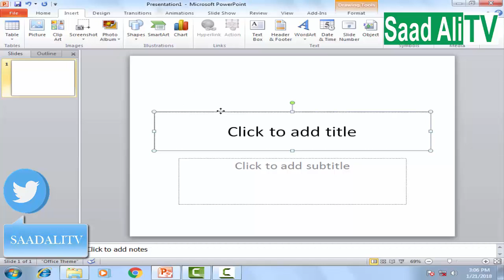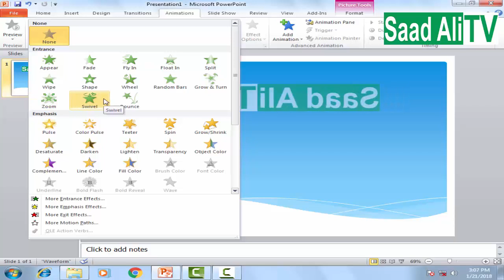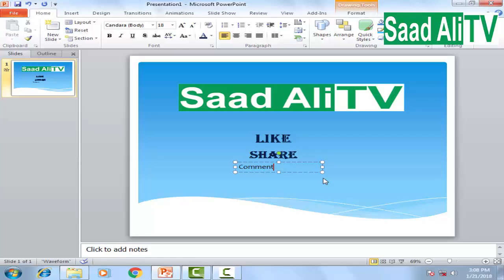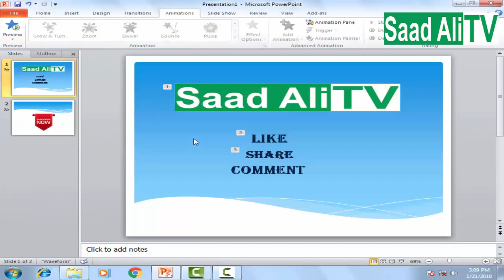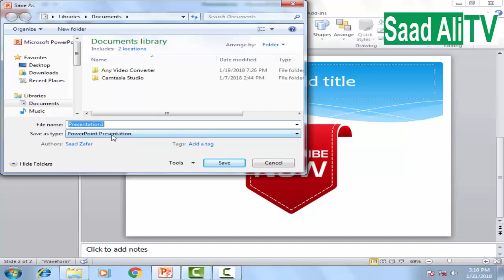How to Make an Intro For YouTube Videos For Free 2019| Saad Ali TV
This awesome video will teach you how to make an intro with Panzoid for free! Unlike other videos, this video will show you updated methods on how to surf for more intro templates uploaded by the community and how to edit each template with your channel name. You don't need any software or downloads to do this, and it's completely safe, simple, and easy!